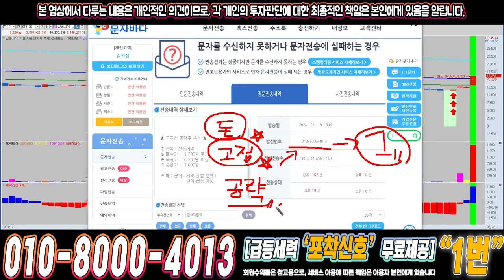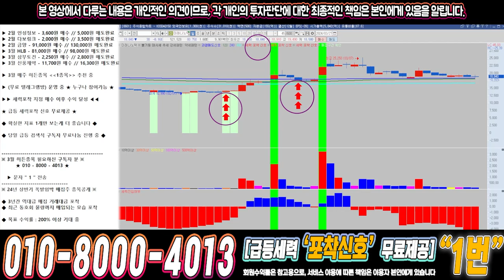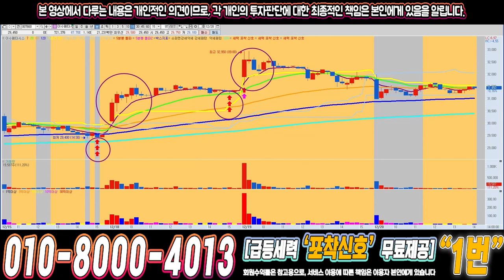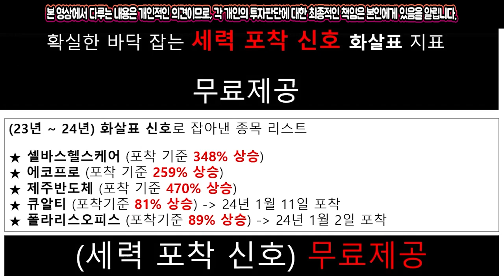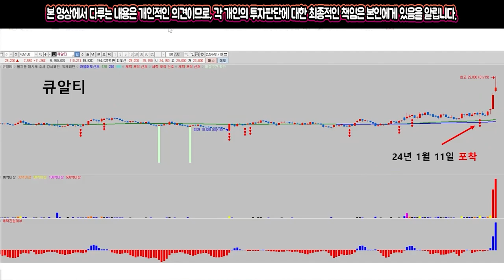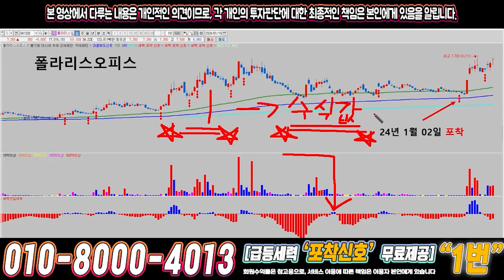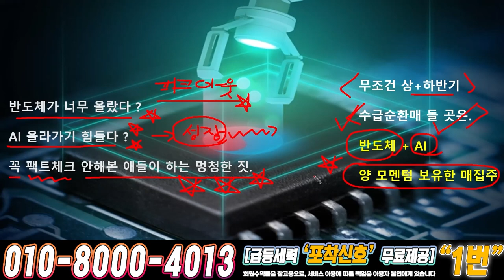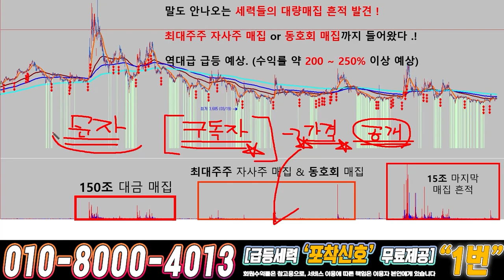미래나노텍 ) 드디어 4월에 큰거하나 옵니다!!